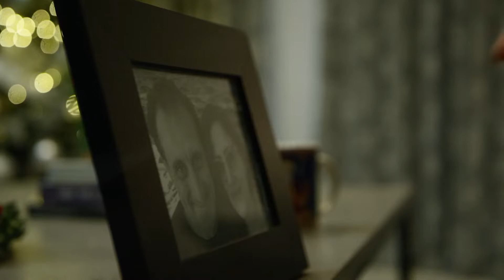Music Brings Life to Beautiful Girls Daily Routines